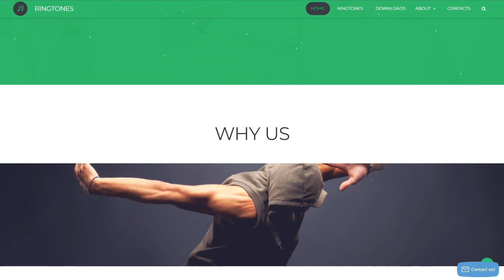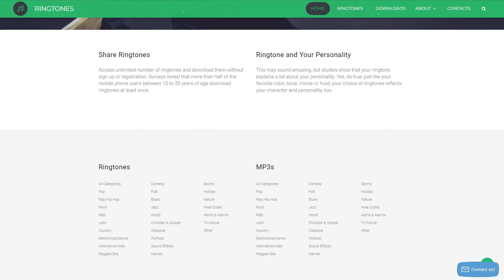Ringtones Portal Website Template by WT - 58193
This one comes with Responsive, On-line chat, Sliced PSD, Dropdown Menu, Google map, Tabs, HTML 5, JQuery, HTML plus JS, Parallax

A parallax scrolling effect is a technique in webdesign when background picture shifts at a slower pace compared to a foreground content, making the illusion of 2D effect.
Parallax scrolling effect is visually beautiful and attracts website users' sight to the imagery and content modules.
Fresh Parallax web templates here
Responsive design means properly adjusted to the screens of all sizes on any gadget.
Responsive design provides a much better UX for people that visit a webpage on a smartphone or a tablet, and on top of that helps to improve rankings of a website in search engine results pages.
Find latest Responsive web templates here
This feature makes it simple to incorporate your internet shop with the LiveChat resolution.
When adding online chat within your internet site, you expand the possibilities that you'll be allowed to set up a far better web connection with your buyers, hence providing a top-notch UX on your own internet site.
View latest On-line chat web templates here